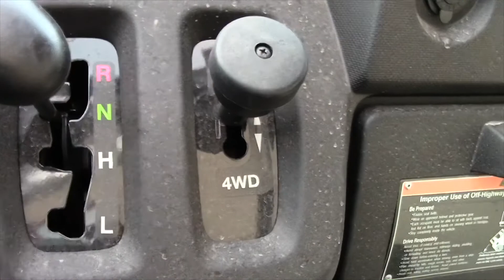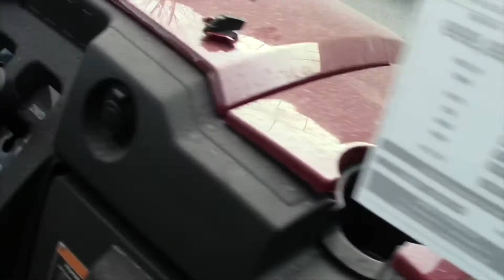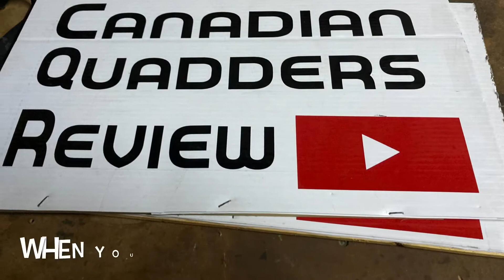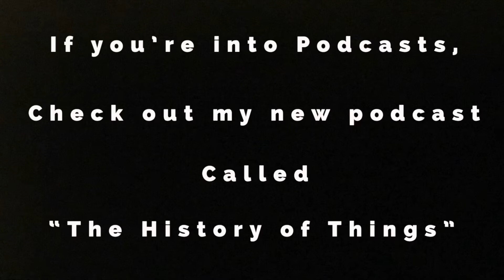2021 Kawasaki Mule SX Need Help around the farm??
2021 Kawasaki Mule SX.  "FISHER"S ATV WORLD" had great experience with their Kawasaki Mule! There were impressed with how well it held up in the year's time they had it.
Check it out for yourself at Valley Moto Sports!

Valley Motor Sports
1195 Industrial Rd,
West Kelowna,
BC V1Z 1G4
WITHOUT YOU GUYS, THIS CHANNEL WOULDN'T EXIST!
Then you can tell all your friends you feel would have an interest!!
many of you have been making a small two dollar donation to my paypal account

Kawasaki Parts and Accessories

Cab Enclosure
Performance Air Filter
Brake pads
universal mirrors
300 Starter
300 Carb
Camo Seat Cover
Front Right Axle
Role Cage Hand Hold
Fender rivets
Wheel Bearing set
ignition Key set
clutch puller tool
kimpex heated grips
2” lift kit
A-Arm upgrade kit
oil change kit
winch mount kit
tire chains
fram oil filter
10w40 Kawi oil
kimpex batt
Fuel filters
fuel pump
Kimpex muffler
Mule rack and pinion
Dayco belt